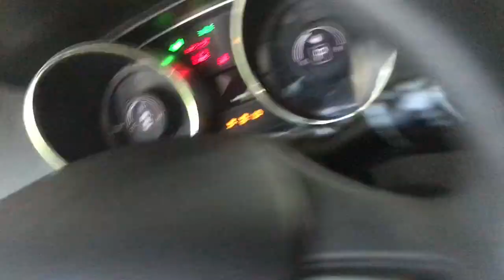VLOG NUMBER 3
I finally got around to my special vlog number three